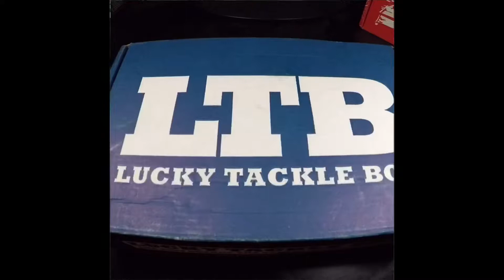Catching Bass With Butter!!??! | Fishing With Zach & Zac